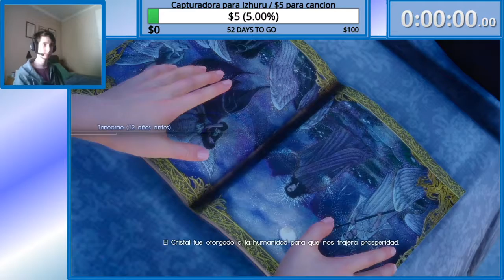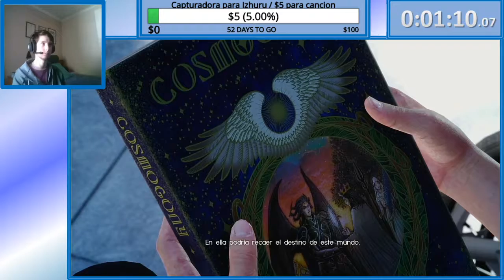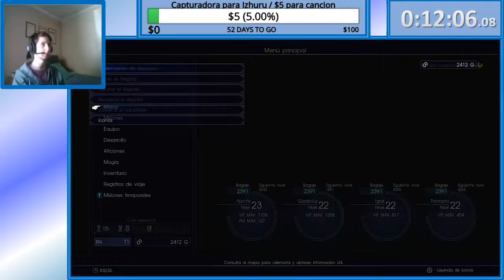Final Fantasy XV #6 (Vod)